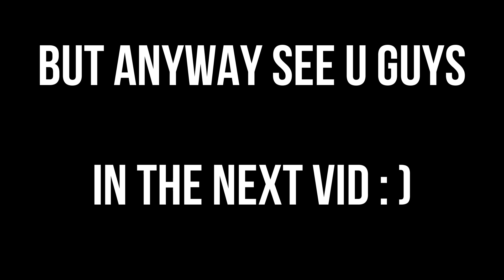folded soldiers!?!(Paper Mario Origami King P1)